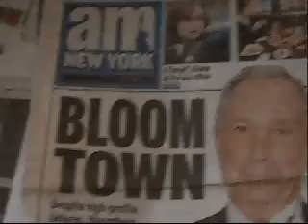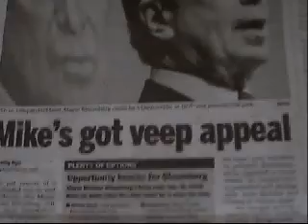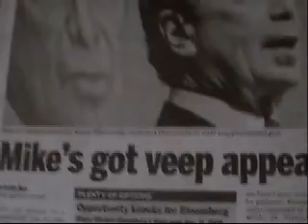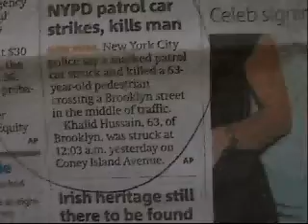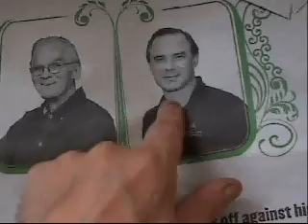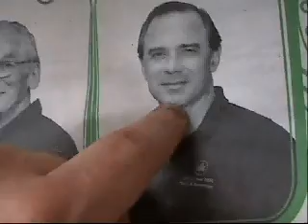ARREST MORE JOURNALISTS! (Or kiss America goodbye!)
There can be NO govt corruption unless MEDIA covers it up (and floods the USA with ALL TIGER WOODS ALL THE TIME!) You have a right to fight back. ANYONE steals your money it is LEGAL SELF DEFENSE for you to go after them. Spread the word. Lying journalists created every war in the last 100 years. Lying journalists helped murder millions of innocent people.